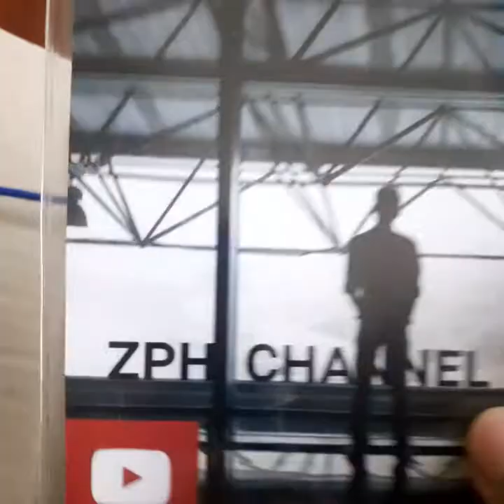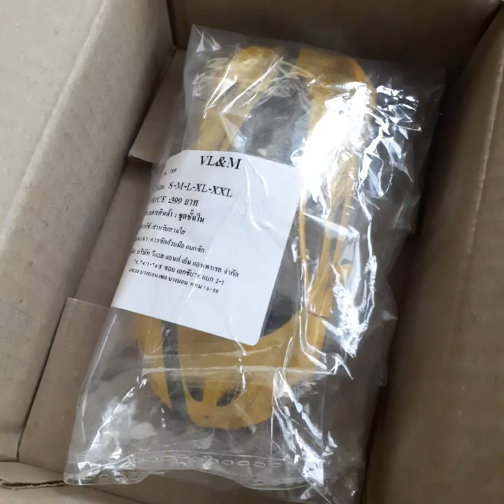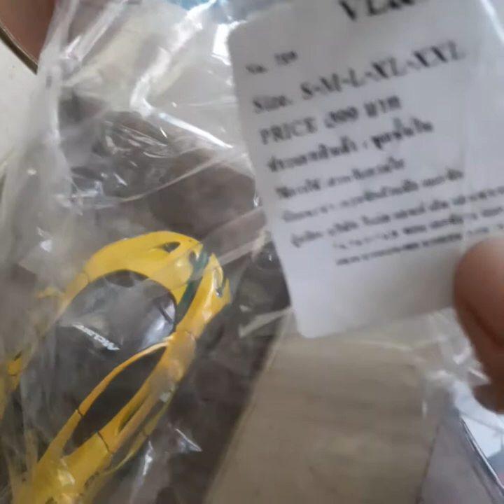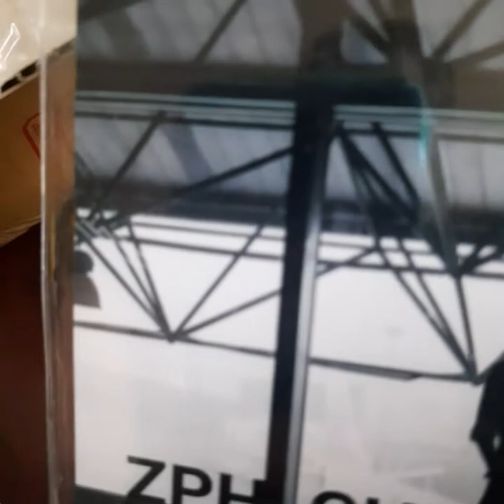Review : Shopee EP.001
First Order Model Car
Model Car @ By SHOPEE
Admin นำมาถวายแก้บน ให้พี่จุก คันแรก !!
● First Order COD. J&T 24 April 2020
● Mclaren P-1 (Y)

● ปล. เป็นความเชื่อส่วนบุคคลโปรดใช้วิจารณญาณ

เครดิตภาพ : PEEJOOK @ ZPH